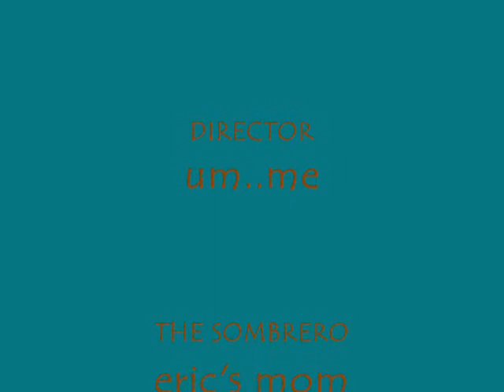Instructional Video.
HAHA this is fun.